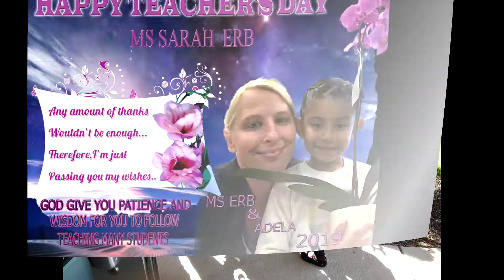thanks miss erbs